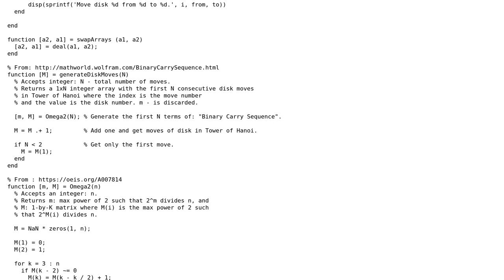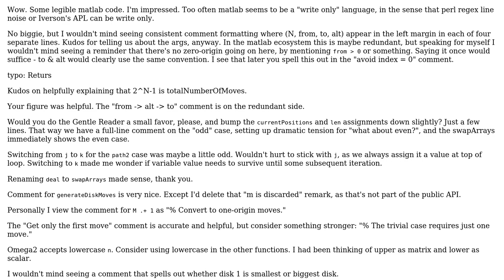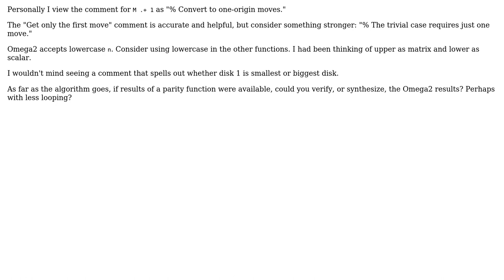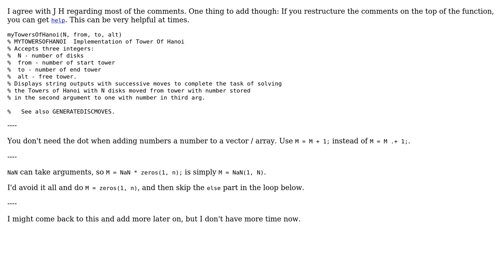Code Review: Iterative Implementation of Towers of Hanoi (2 Solutions!!)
Code Review: Iterative Implementation of Towers of Hanoi

With thanks & praise to God, and with thanks to the many people who have made this project possible! | Content (except music & images) licensed under CC BY-SA | Music | Images & others | With thanks to user Ziezi user Stewie Griffin user J_H user AJNeufeld and the Stack Exchange Network Trademarks are property of their respective owners. You are responsible for your own actions.